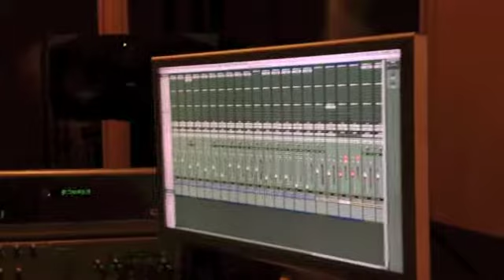Ghost Trail Studio 2014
Video from studio sessions in 2014. Taken during the recording of Red Miles (2014). Random drums, bass, guitar and vocals.